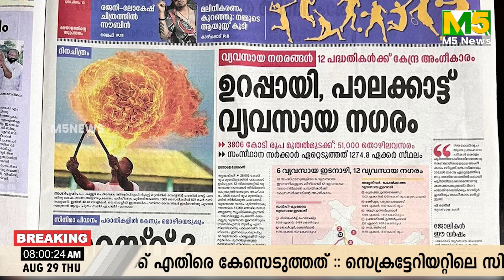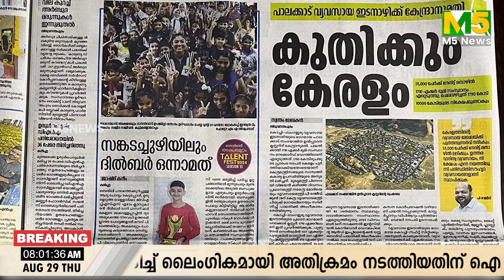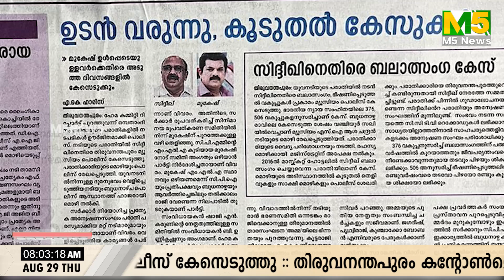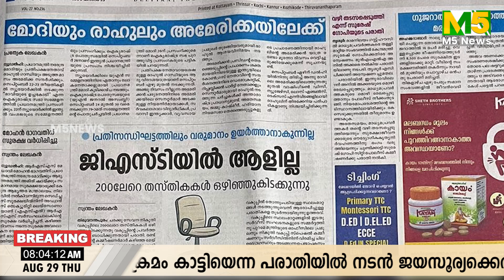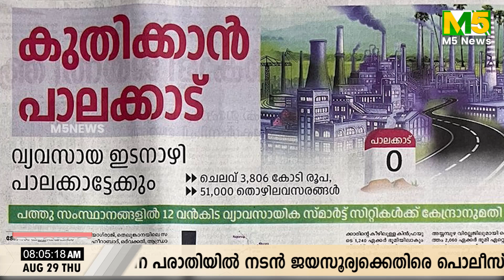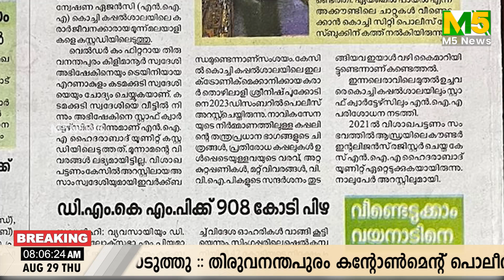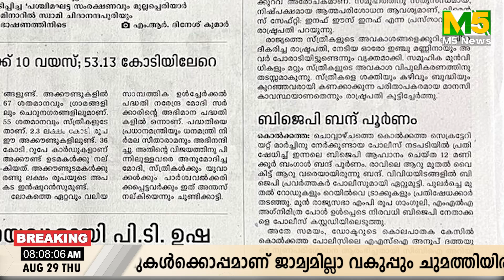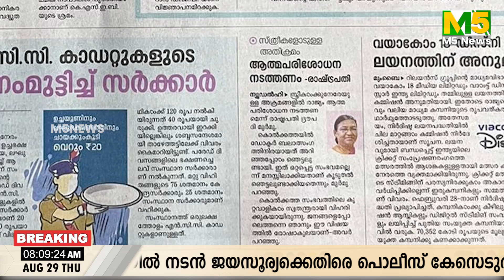ഇന്നത്തെ പത്രങ്ങൾ പറയുന്നത് | NEWSPAPER ANALYSIS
ഇന്നത്തെ പത്രങ്ങൾ പറയുന്നത്